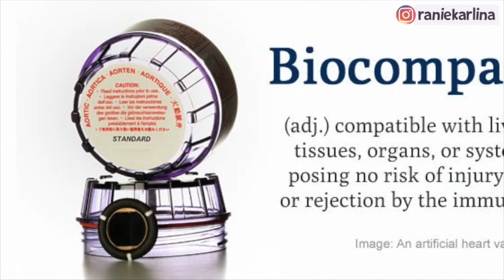TIPS JADI IBU GLOWING + A-Z HONEST REVIEW FOREO UFO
Ps: please check product yang asli dan resmi di sephora ya guys! Aku ga merekomendasikan bgt utk coba yang murah/dupe karena materialnya tidak terjamin keamanannya. Apalagi ini untuk kulit wajah jadi jangan mengorbankan kesehatan kulitmu ya 🤍
So let's saving up to get the authentic ones ❤️